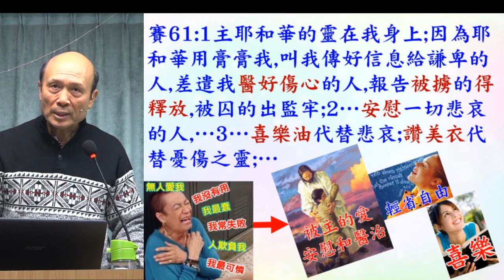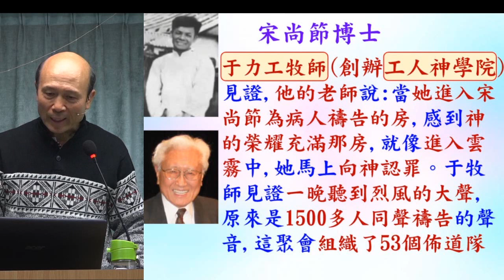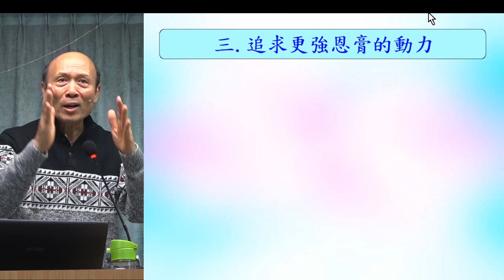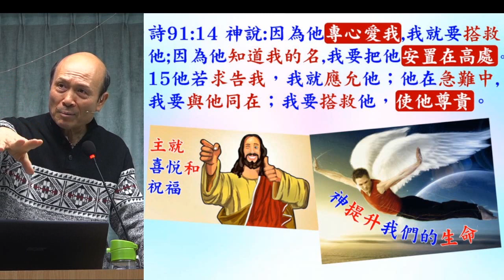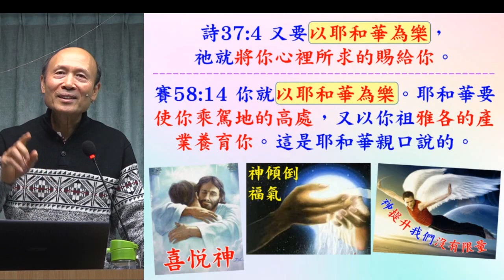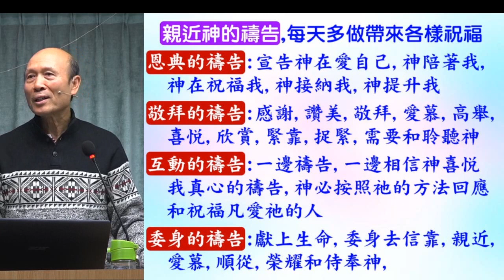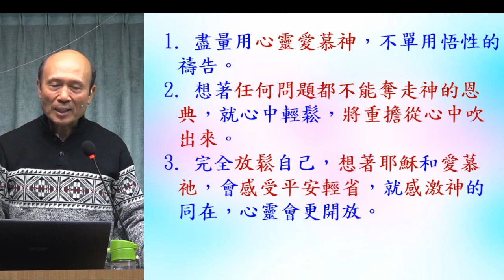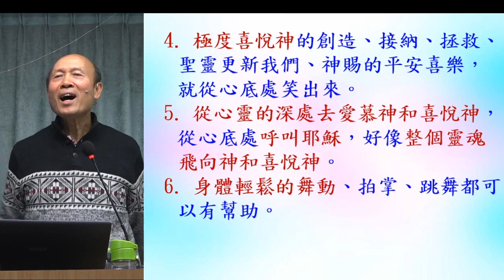帶著強烈聖靈恩膏去侍奉神 - 2024.03.10 - 葉牧師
帶著強烈聖靈恩膏去侍奉神

 1. 與主的關係：怎樣建立與主相愛的關係，怎樣從主的愛得力，怎樣深信神的供應和計劃。
 2. 處理生命：怎樣不被人、罪、負面思想情緒和潛意識、婚姻和生活的問題、和侍奉的問題影響。
3. 進入不同層次的侍奉：侍奉可以由簡單的生活見證，到建立別人的靈命，或進入策略性的侍奉。